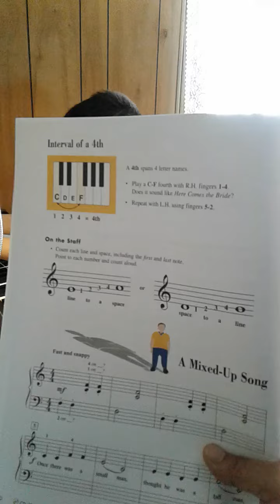a mixed-up song_students of path phan